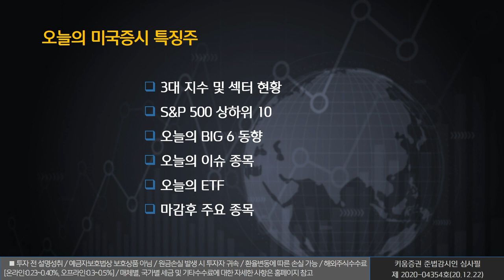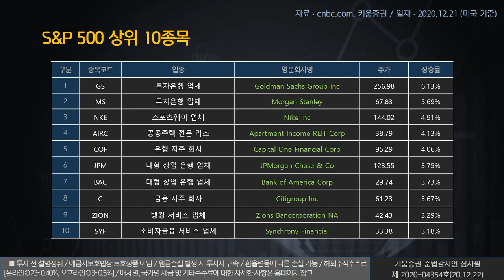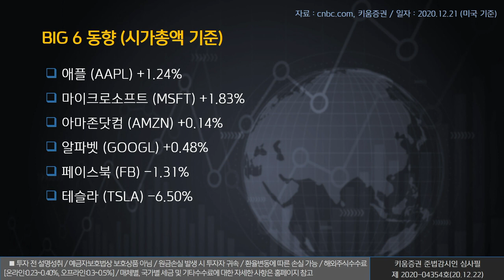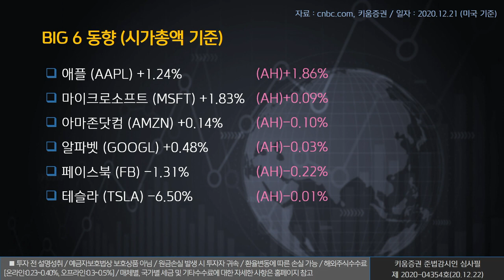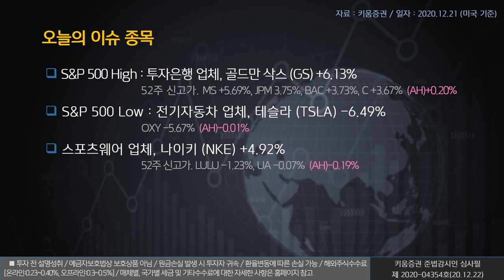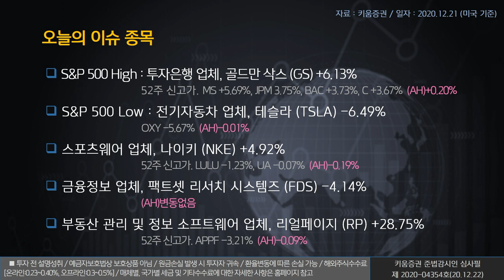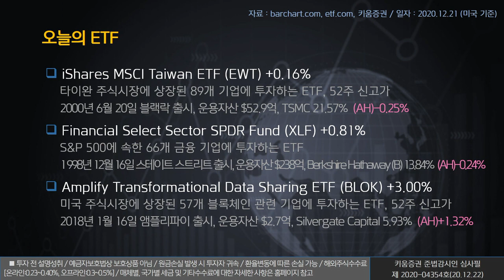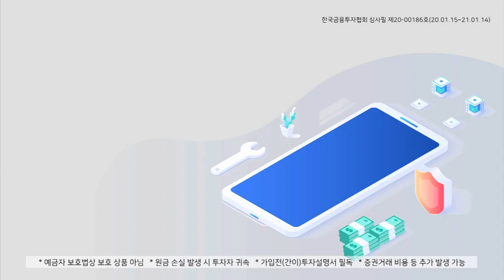열일안차의 미국증시 빅6&특징주｜ 골드만삭스, 나이키, 펠로톤 (해외주식/20.12.22)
오늘의 미국증시 특징종목은 골드만삭스(GS), 나이키(NKE), 펠로톤(PTON)​​ ​​입니다.